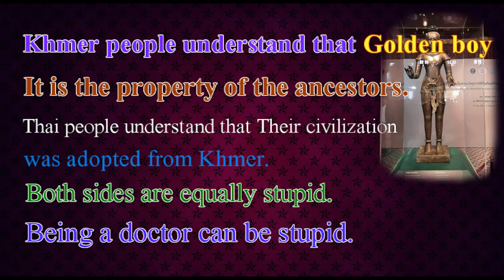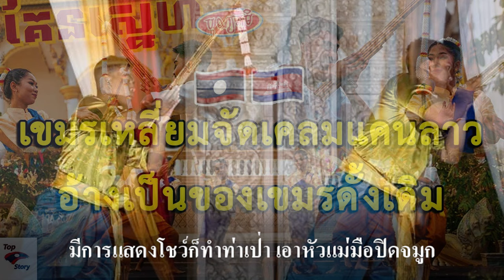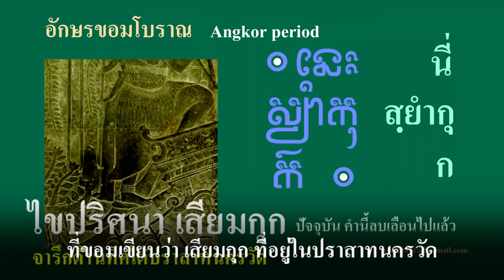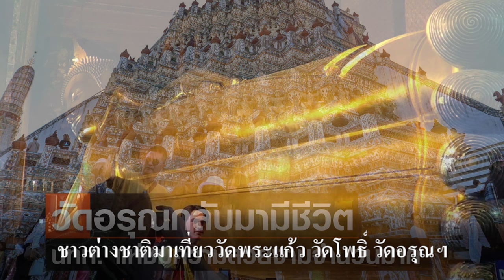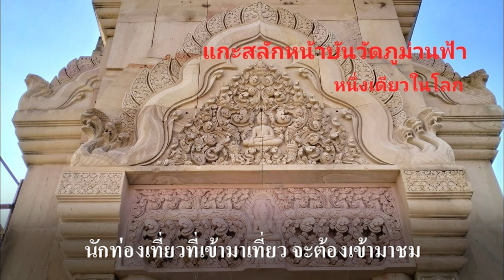Ep166 Khmer people understand that Golden boy It is the property of the ancestors.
Ep166  Khmer people understand that Golden boy It is the property of the ancestors. Thai people understand that Their civilization was adopted from Khmer. Both sides are equally stupid. Being a doctor can be stupid.

hello
          A word that Thai academics frequently hear is the word ancient Khmer. speak knowing that the ancient Khmers and the modern Khmers are different people. In the Thai dictionary, Khom is also defined as ancient Khmer. It shows that Khom and Khmer cannot be separated. This is the work of the French colonizers. That brainwashes both Thai people and Cambodian people. This has caused the Khmers to use the rhetoric of Siamese thieves for a long time, even though it is true.
          Thai people must refer to Khmer people as Khmer thieves. because they stole everything from Khom Siam Khom letters that Siamese people have used for a long time Khmer people adapted it and used it. During the reign of King Rama 4, counting the age up to the present, it has been used
Only about 100 years ago, Khmer numbers were taken from Thai numbers.
           When academics say that ancient Khmer It opens the door for Khmer people to come and claim. Claim the entire territory, including the culture, Khon that Thai people teach. It turned out that Thailand was copied from Cambodia. Khmer people don't know how to play Kan. It is claimed to be the origin of Kan. Laos and Isaan used it later. There was a show and they did a blow job. Put your thumb over your nose. Acting like you don't know how to sound
           Many Thai people believe that civilization Move from bottom to top From Angkor Wat up to Siam In spite of the fact that civilization from Siam Move down to the city of Angkor. To put it simply, if there is no King Jayavaramam 6. There is no Prasat Hin Phimai. There was no Angkor Wat temple. There is no Bayon Temple in Angkor Thom. Now it is known that Warlord from Phimai
went down to become king of Angkor
           France was able to deceive the Thai and Cambodian people for only a short while. In the future the truth will emerge. Destruction of the castle Deleting the word Siem Khok  In Cambodia it is written that Siem Kuk is in the Angkor Wat temple. Casting castle parts using cement
Cast from rubber mold Instead of using traditional sandstone Destruction of Buddha statues at Ta Prohm Temple It is according to the curse in the inscription at Prasat Ta Muan Thom. which is in the first Phnom Dong Raek mountain range in Surin province It will cause disaster for those who destroy it. The country is chaotic. There is no prosperity. people from other places More and more people will immigrate and eventually that country will cease to exist.
          As for the countries that have Phra Siam Devadhiraj protect will escape disaster Maintain independence Never had to become a colony of a western country Foreigners come to visit Wat Phra Kaew, Wat Pho, and Wat Arun. There are more than tourists. who travel to that whole country
           Prasat Wat Phu Man Fa at Nangrong District, Buriram Province. Built using pink sandstone.
The same style used to build Banteay Srei Castle. It has an area of 1,600,000 square meters, the size of Angkor Wat. The future will be an equally beautiful tourist destination. The sculptor is a volunteer. Come help voluntarily. Tourists who come to visit must come and see.
            while nearby countries Don't know how to repair a castle. Had to have someone from another nation come and fix it. It's a lot different.

Today I'll tell you just this.
will tell a new story Please listen again next time. For today, hello